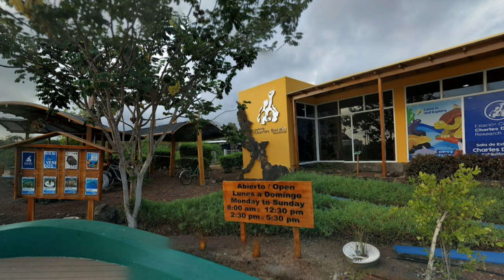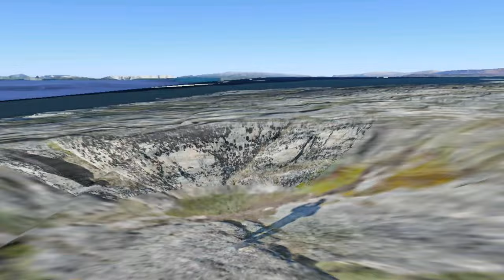세계에서 가장 아름다운 5대 자연경관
"Earth Tour_지구 여행"채널에 오신 것을 환영합니다.
세계에서 가장 매혹적인 자연의 경이로움으로의 몰입형 가상 여행을 위한 궁극적인 목적지입니다.
우리 행성의 숨막히는 풍경에 대한 놀라운 탐험에 착수하여 이전에는 볼 수 없었던 시각적 모험에 참여하십시오.
호주 그레이트 배리어 리프의 활기찬 산호초부터 갈라파고스 제도의 독특한 생태계까지, 오로라의 천상의 춤부터 세렝게티의 광활한 평원까지, 장엄한 빅토리아 폭포에서 장엄한 그랜드 캐니언까지, 가상 투어는 매혹적인 아름다움과 심오한 중요성을 맨 앞줄에 제공하는 이 놀라운 목적지로 여러분을 모셔다 드릴 것입니다.
당신의 여행을 떠나고 싶은 마음에 영감을 주고 자연의 경이로움에 대한 깊은 감사를 불러일으키겠습니다.
우리 채널을 구독하고 알림 벨을 눌러 주시면 감사 하겟습니다.  세상에 대한 경외심을 느끼게 할 특별한 여행을 함께 시작해 보세요.
감사합니다.~